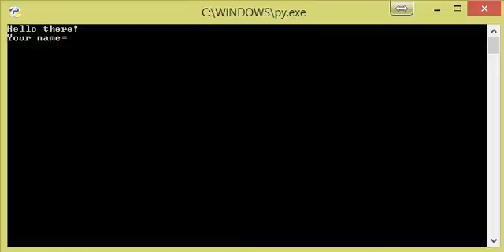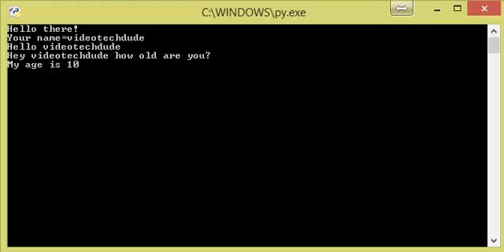Python Future age calculator (First Program Ever!)(With Tutorial)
Hi Guys this is my Python Future age calculator and it is my first program ever! I am super proud of myself. This is the fist time i have ever made a program totally on my own without looking at templates that do the thing that I want them to do... Behind the script video